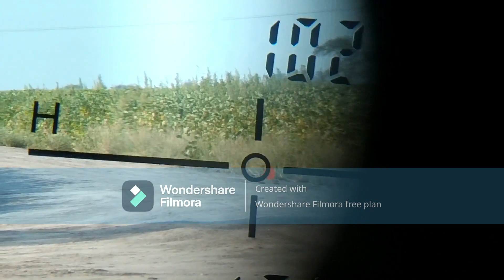probando Red target r2 6.35 con slug 27 grs